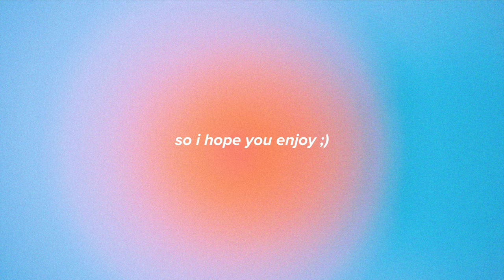DEEP CLEANING, ORGANISING, REDECORATING MY ROOM *satisfying room transformation, Pinterest inspired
HEY
in this video I will be deep cleaning, organising, and redecorating my room!!

TIMESTAMPS
0:00 - 0:22 - intro
0:22 - 1:22 - the plan
1:22 - 5:16 - the awful cupboard, organise, deep clean
5:16 - 7:20 - redecorating my shelves + desk
7:20 - 10:14 - deep cleaning + organising wardrobe
10:14 - 13:30 - full room deep clean
13:30 - 14:50 - the result
14:50 - 15:01 - outro

SUBS
1,420